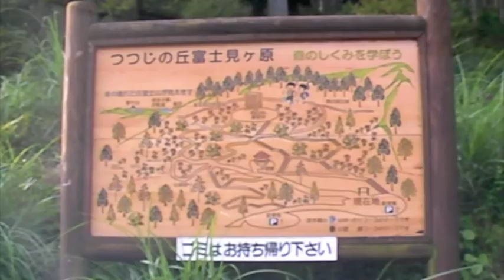富士見ヶ原（２０１００７３１）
まぁ、国道 １６６号線の「粥見井尻」って 交差点から、国道 ４２号線の「丹生」って 交差点へと・・・抜ける 際に、国道 ３６８号線を・・・通るんやけど、その 途中の「桜峠」って 近くに・・・在るんが、松阪市 飯南町 向粥見の「つつじの 丘・富士見ヶ原」ってトコで、朝イチに・・・出掛けて、スイスイと・・・登れたし、非常に・・・楽しめたものの、相変わらずの・・・ブレブレ動画を、２倍速で・・・アップ。